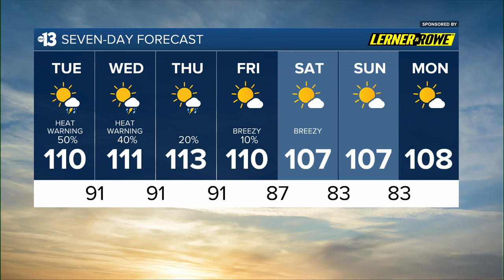Hot, Humid, Possible Storms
Channel 13 Weather Forecast for July 23